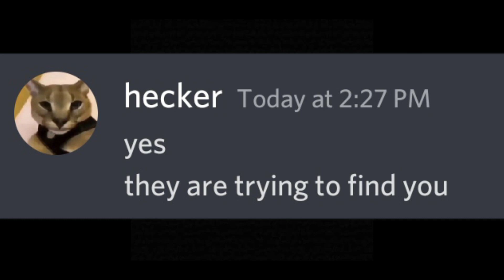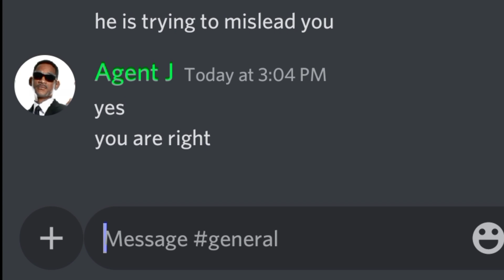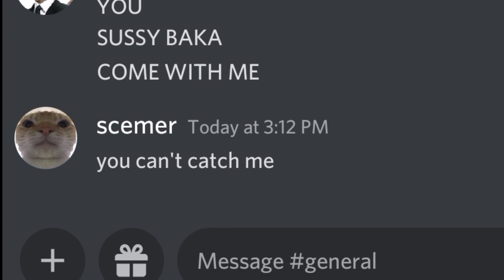When Autocorrect Saves Your Life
its not a Rick Roll